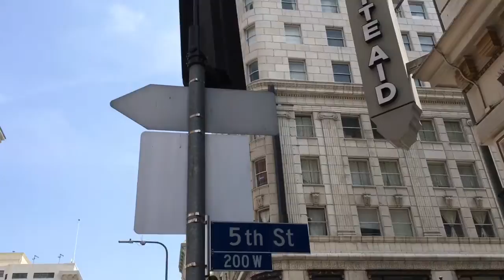แอลเอ 8 Grand Central Market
ต่อจากนั้นก็ลงเขาด้านข้างทั้งสองด้าน ข้ามถนนหน้าดิสนีย์คอนเสิร์ตฮอล เป็นทางลงเขาเลี้ยวขวาไปบรอดเวย์ ย่านการค้า เดินต่อไปเรื่อยๆ ประมาณ 600 เมตร ด้านซ้ายเป็น Grand Central Market ขายอาหารและผลไม้ทั้งสดและของแห้ง

มีห้องน้ำอยู่ชั้นใต้ดิน ผู้คนนิยมไปนั่งกินอาหารที่นั่น เขาบอกว่าอาหารดี มีอาหารหลายชาติ แต่ไม่มีอาหารไทย จากนั้นเราเดินไปตามถนนบรอดเวย์แวะร้านขายอุปกรณ์โทรศัพท์ ถามราคาซิมแล้วสู้ราคาไม่ไหว ทั้งซิมและเหมาจ่าย 30 วัน 75 (ดอลล่าร์)